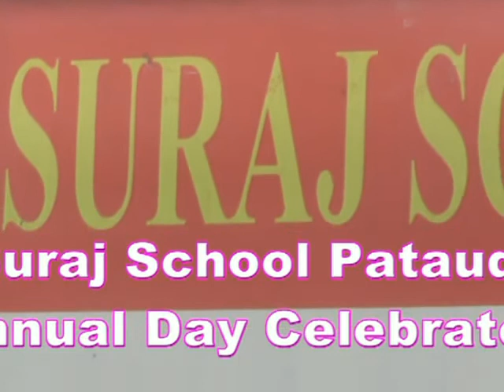Suraj School Pataudi Annual Day Mix 3